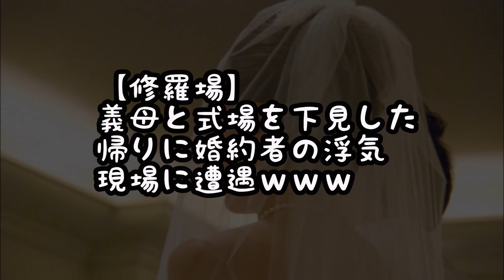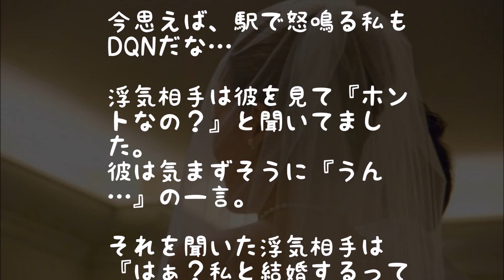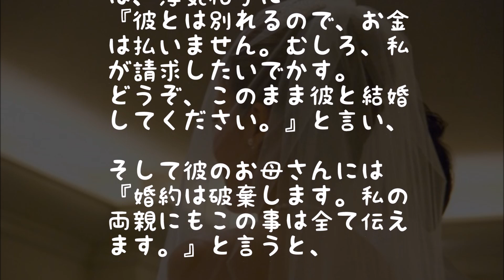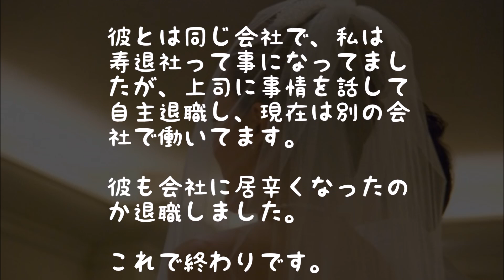【修羅場】義母と式場を下見した帰りに婚約者の浮気現場に遭遇ｗｗｗ